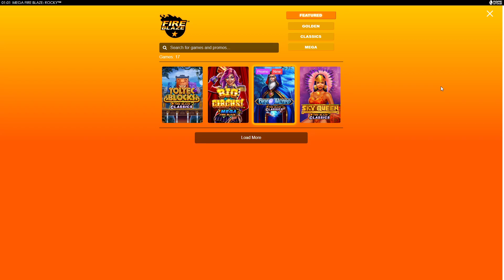2024-05-04 0058BST Mega Fire Blaze Rocky™ - Demo Gameplay with Bonus Rounds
Chapters:
00:00 start
00:12 mega fire blaze 1
03:16 free games 1
04:47 free games 2
05:11 mega fire blaze 2
07:01 mega fire blaze 3

(*This session was played on a demo account not using real money.)